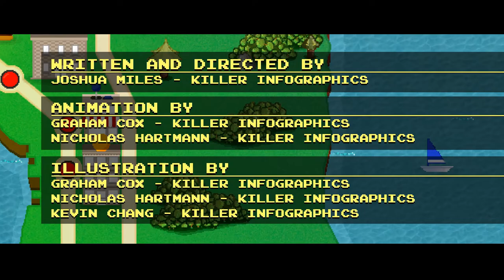Adventure Of The Startup Kid GeekWire Awards